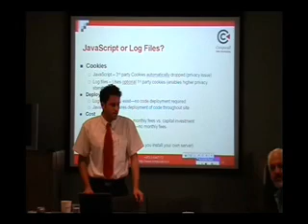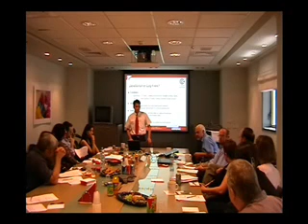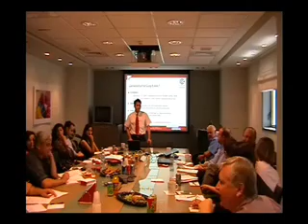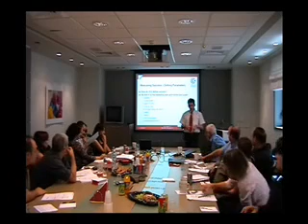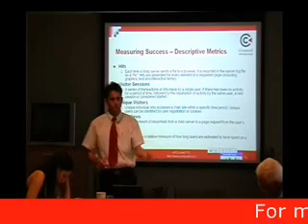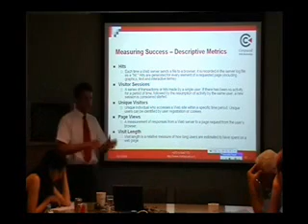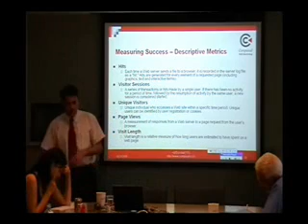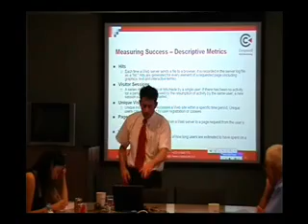Web Analytics Lecture - Part 4 Metrics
This is a multi-part lecture by Ophir Cohen on the importance of web analytics when doing business on the web.